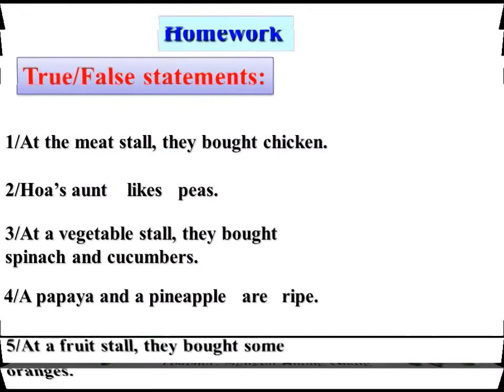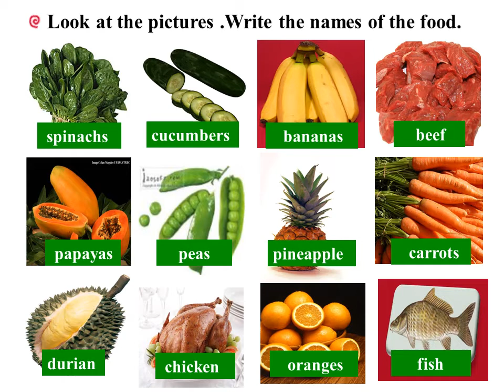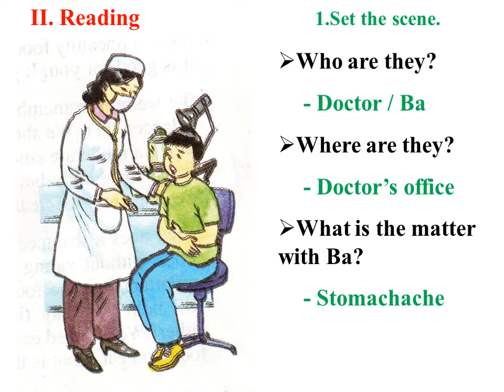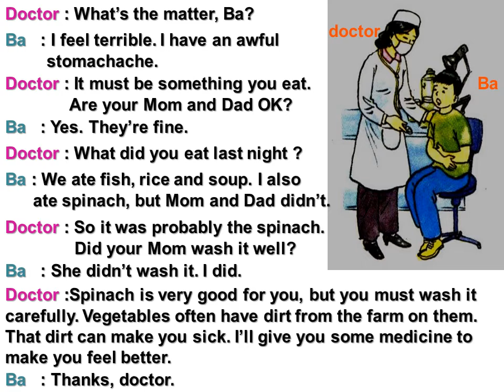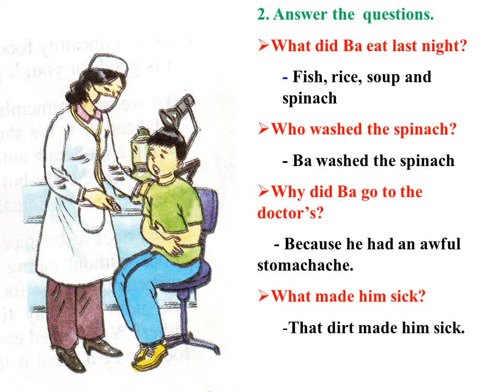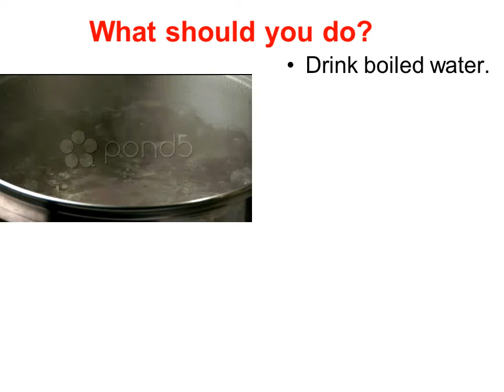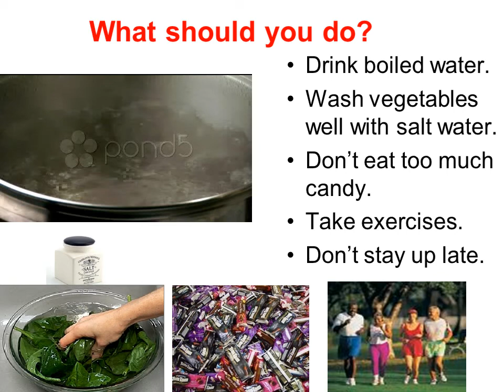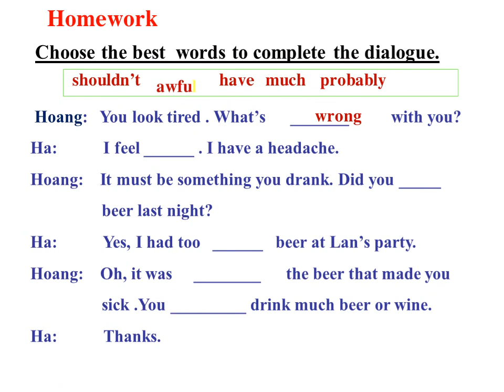Bài giảng môn Tiếng Anh 7 - Unit 12 Let's eat!Lesson B1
Bài giảng của đồng chí Nguyễn Hương Giang - Giáo viên trường THCS Sơn Cẩm 2